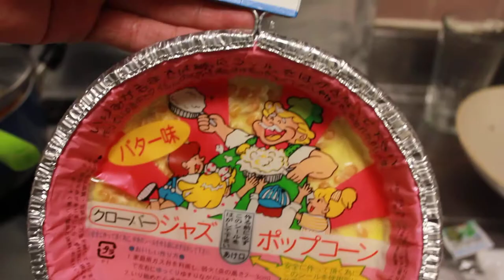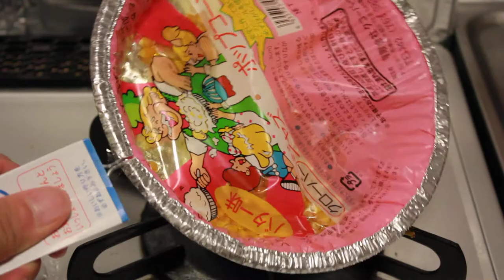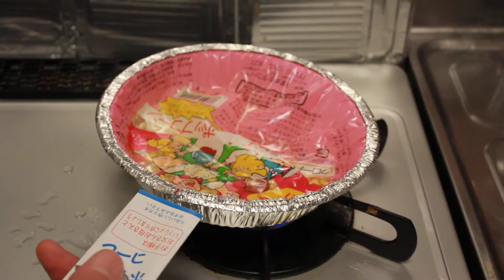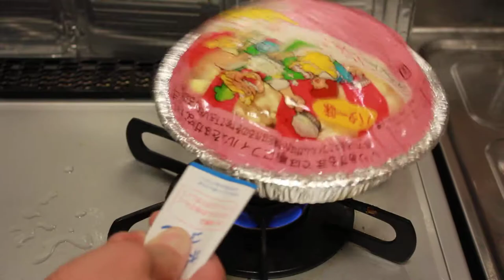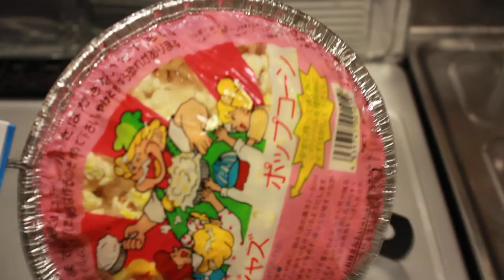ジャズポップコーン無編集